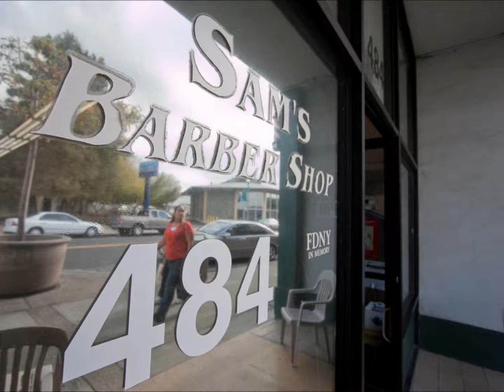Shawn Sangdon: Barber and Skyline student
Shawn Sangdon works at Sam's Barbershop in San Bruno. He studies at Skyline currently.